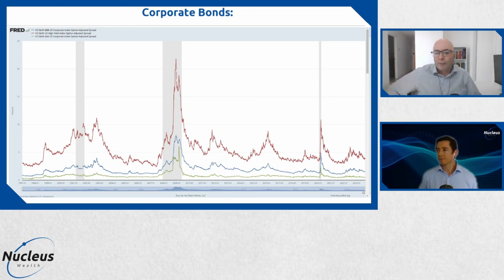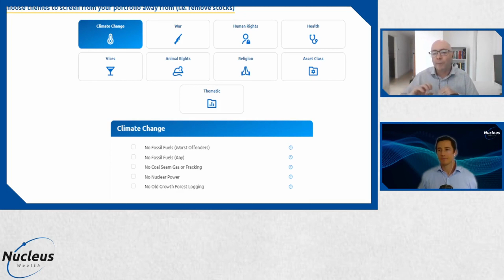Why Nucleus Wealth Invests In Australian Government Bonds Rather Than Corporate Bonds | Podcast Gem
Nucleus Wealth is an Australian Investment & Superannuation manager that can help you reach your financial goals through transparent, low-cost, ethically tailored active and passive portfolios.

A snippet from our podcast Income Extravaganza explaining why we invest in Australian Government Bonds instead of Corporate Bonds in our active Tactical portfolios and our passive Government Bond Ladder.

Nucleus Wealth offers all investors the option to tailor their investment portfolios according to the investor’s own brand of personal ethics. While Nucleus Wealth maintains ethical standards of integrity, honesty and reliability, it does not seek to impose these on its investors. Rather, Nucleus Wealth offers investors a system of investment that incorporates three core strategies: (i) customisable; (ii) transparent; and (iii) safe. Within this, investors are given the ability to customise their investments insofar as it aligns with their ethical preferences, rather than that of the fund manager, by using screens and tilts. Once the investor’s portfolio has been adjusted, Nucleus Wealth provides the investor with a company profile, access to performance dashboards and detailed monthly performance reports of each company within the investor’s portfolio to further inform the investor on their investment decision and the company’s ethical standing as it aligns with the screens and tilts opted for. Nucleus Wealth utilises a number of domestic and international sources to identify whether companies from particular countries or sectors fall within the categories of screens and tilts which the investor may choose to apply. While Nucleus Wealth undertakes its own fundamental analysis on each company, there is also the risk that investors could reach a different conclusion to Nucleus Wealth on whether a company falls within the frame of responsible filters being applied.